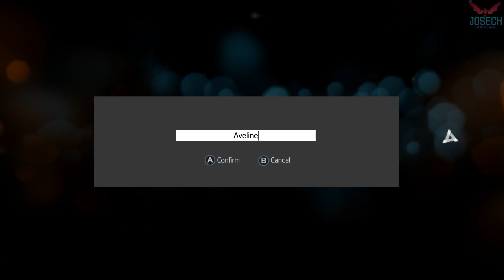Asassin's Creed Liberation - Remastered Intro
Here are the playlist for the other Assassin's Creed videos